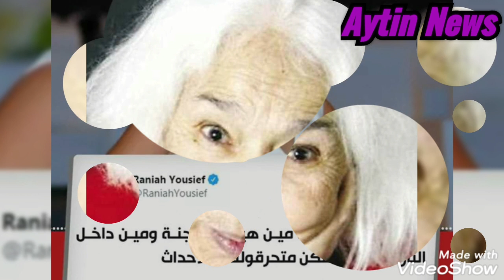عاجل/ايناس الدغيدى تقاضى إمام المسجد لرفضه الصلاه على#نوال السعداوى#الهام شاهين توزع الصدقات#شهيده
وفاة الفنانه الشابه رضوى ابو شادى
مسلسل ورد اخر اعمالها
نوال السعداوي من مواليد
27 أكتوبر عام 1931 وتوفت بعد صراع مع المرض. هي طبيبة أمراض صدرية ونفسية، وكاتبة وروائية مصرية مدافعة عن حقوق الإنسان وحقوق المرأة. فازت بعدد من الجوايز الإقليمية والدولية زي جايزة الشمال والجنوب من مجلس أوروبا، وجايزة إينانا الدولية من بلجيكا، وجايزة شون ماكبرايد للسلام من المكتب الدولى للسلام فى سويسرا.
رحيل الكاتبة والروائية المصرية نوال السعداوي بعد صراع مع المرض عن عمر يناهز 90 عاما ..

تقارير إعلامية تذكر أن الكاتبة المصرية الشهيرة نوال السعداوي توفيت، اليوم الأحد، بعد صراع مع المرض عن عمر ناهز ٩٠ عاما
أعلنت وسائل الإعلام المصرية قبل قليل وفاة الكاتبة والطبيبة نوال السعداوي بعد صراع طويل مع المرض.

وهي من مواليد عام 1931، وكانت مدافعة عن حقوق الإنسان والمرأة بشكل خاص. وعرفت بمحاربتها لختان الإناث.

لكنها كانت شخصية جدلية بسبب أرائها الخاصة بالإسلام وبالأديان عامة.